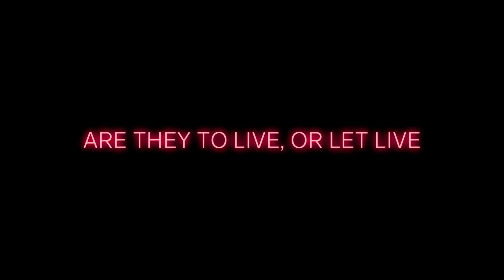LEFT ALIVE TGS 2017 Announcement Trailer